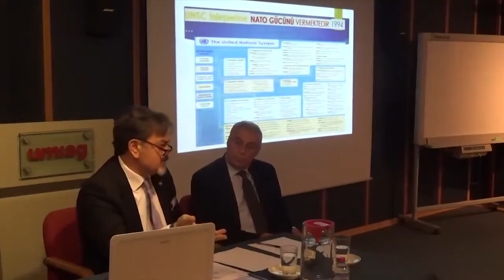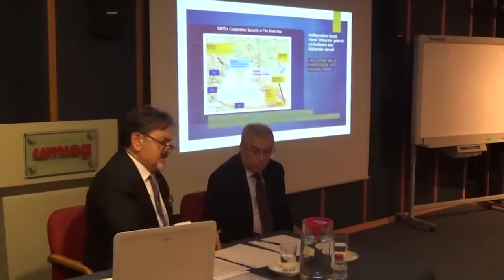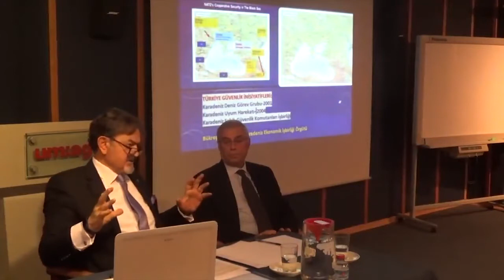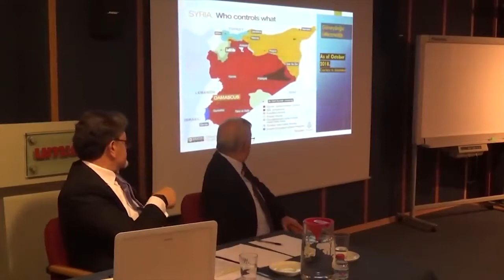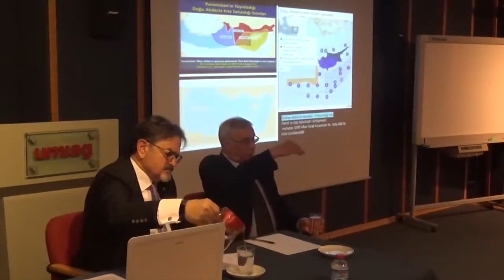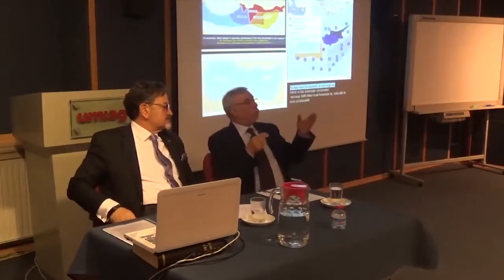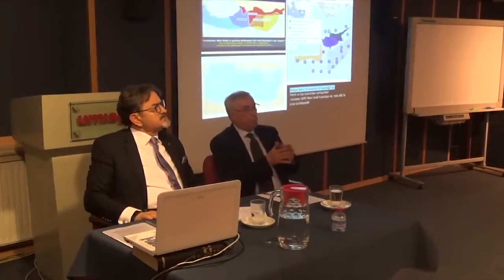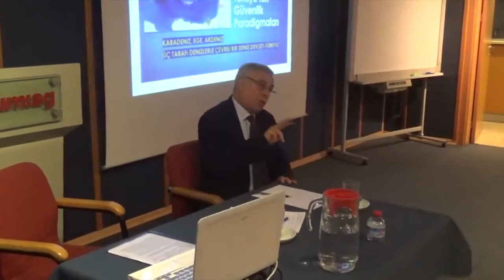Türkiye ve Uluslararası Hukuk (Bugün - Yarın) (2019 Bahar Konferansları 3)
21. Yüzyıl İçin Planlama 2019 Bahar Konferansları 3
Türkiye ve Uluslararası Hukuk (Bugün - Yarın)

Konuşmacılar: E. Tüma. Dr. Deniz Kutluk,
Prof. Dr. Hüseyin Pazarcı

Yer: Uğur Mumcu Araştırmacı Gazetecilik Vakfı (um:ag) Toplantı Salonu